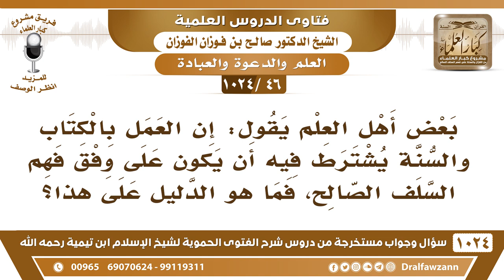[46 -1024]ما معنى قول بعض أهل العلم: إن العمل بالكتاب والسنة يشترط فيه أن يكون وفق فهم السلف الصالح؟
-[46 -1024] السؤال: بعض أهل العلم يقول: إن العمل بالكتاب والسنة يشترط فيه أن يكون على وفق فهم السلف الصالح، فما هو الدليل على ذلك؟
الجواب: الذي يكون على وفق فهم السلف الصالح يعني لا نخالفه ما هو بلازم أن ينطبق على فهمهم تمامًا لكن لا نخالفهم هذا معناه على وفق فهم السلف الصالح يعني بألا نخالفهم نأتي بشيء جديد يخالف ما عليه السلف الصالح.
للاشتراك في قناة الشيخ صالح الفوزان
سؤال وجواب من شرح الفتوى الحموية ( 1024 ) مقطع

للاستفسار والإقتراحات والدعم
رئيس الفريق
لمشروع كبار العلماء